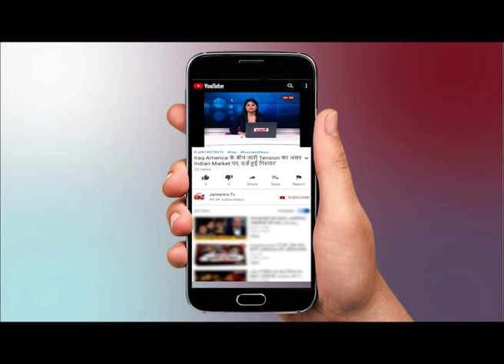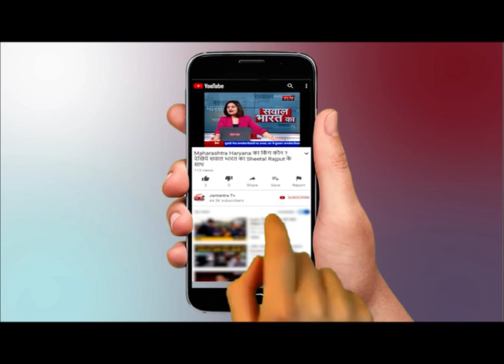India Lockdown Impact : Tirupati Balaji Temple में आर्थिक तंगी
WATCH India Lockdown Impact : Tirupati Balaji Temple में आर्थिक तंगी ON JANTANTRA TV